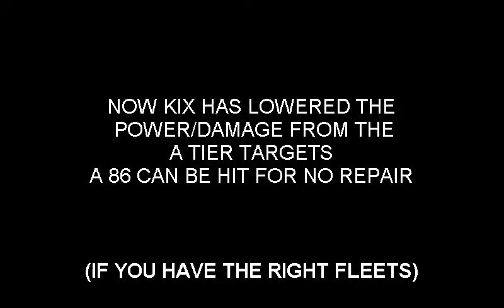lvl 86 done for free